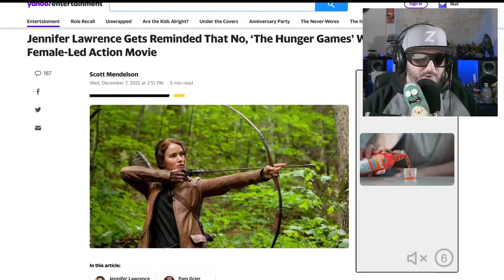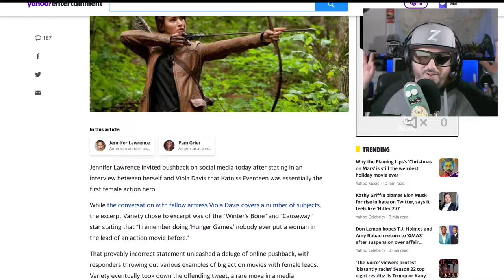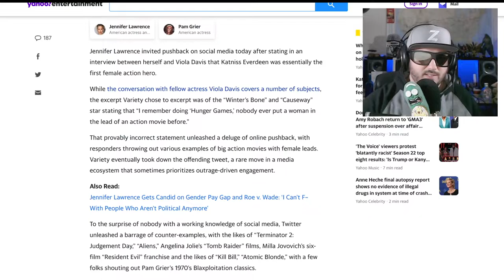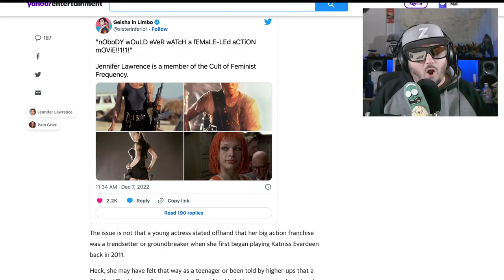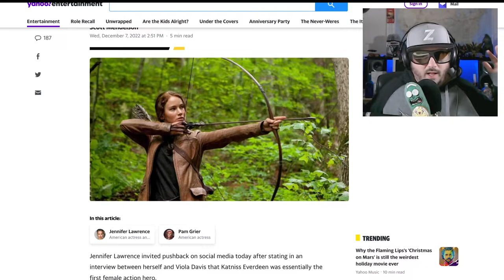Jennifer Lawrence Is Kinda Dumb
jenniferlawrence says something pretty stupid . She's the FIRST female action hero.